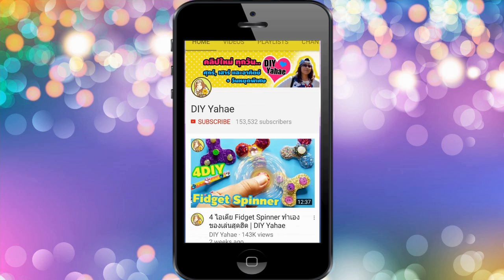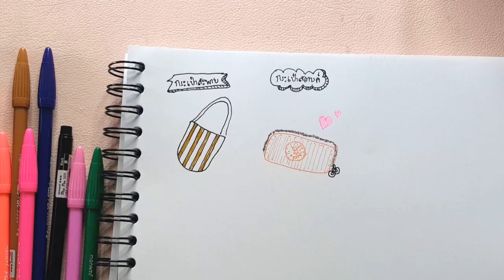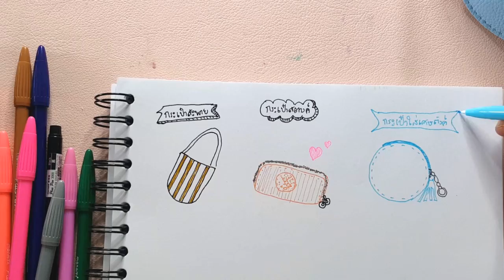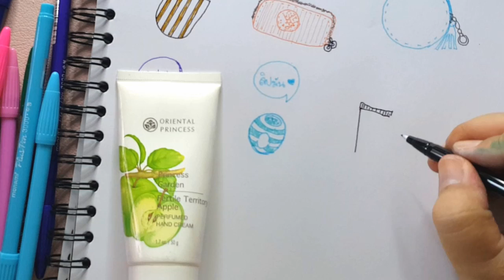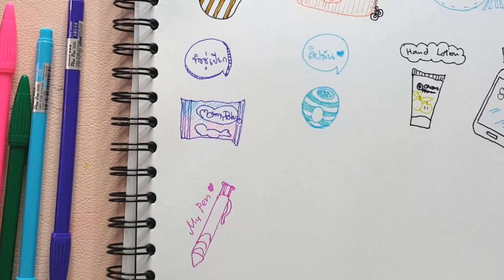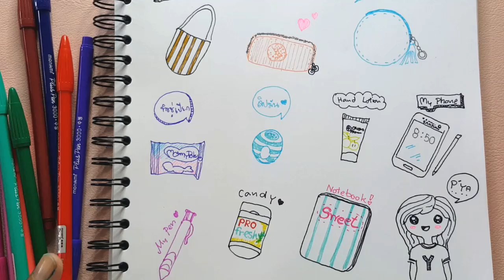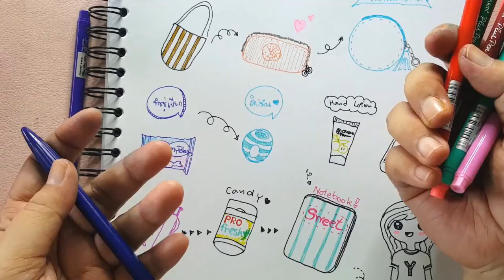ไอเดียเก๋ วาดรูปตกแต่งไดอารี่ สมุดโน๊ต น่ารัก | DIY Yahae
สขายปากกา Monami Pen Plus 3000 เซ็ต 36 สี